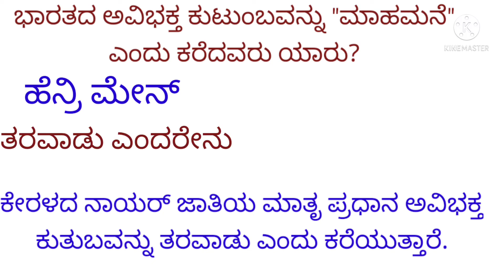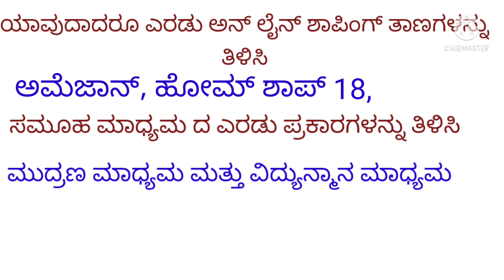2022 sociology 2nd PU Question Paper (1 & 2 Mark )